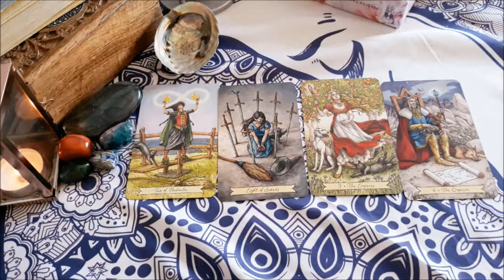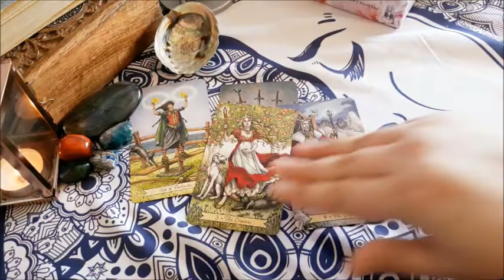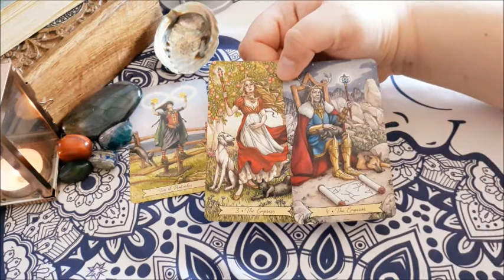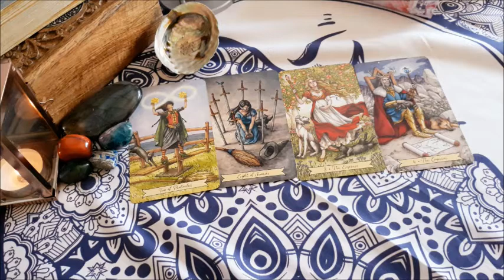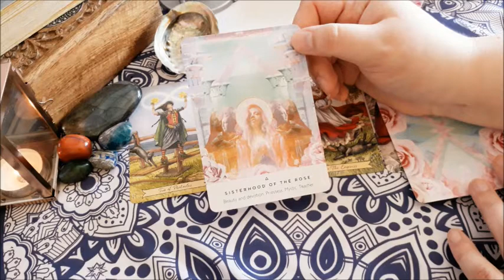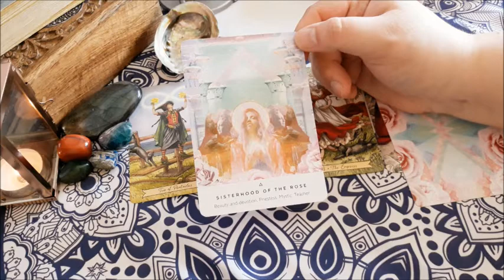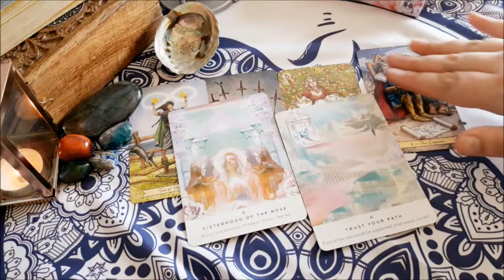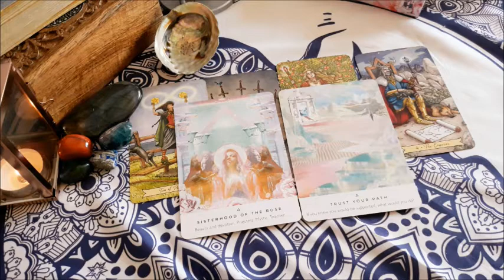LIBRA Moon-scope and Tarot Reading April 2020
Hello lovely one - here's your moonscope/tarot and spiritual reading for April 2020. I hope this brings you some much-needed comfort and reassurance for the month ahead. I use my favourite astrological aspect - the moon! - to forecast what's going on for your rising signs, and move into the general reading for sun, moon and rising signs.

Let me know how you're doing and remember, take care of yourself and each other.

Blessings, Lorien